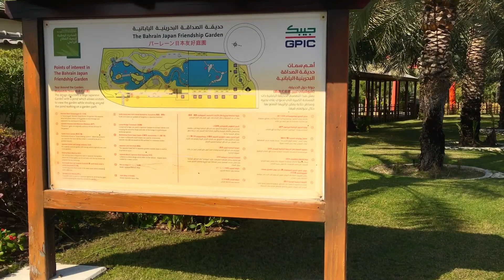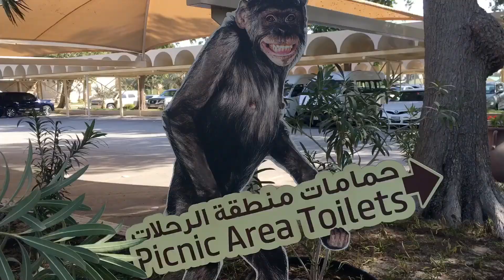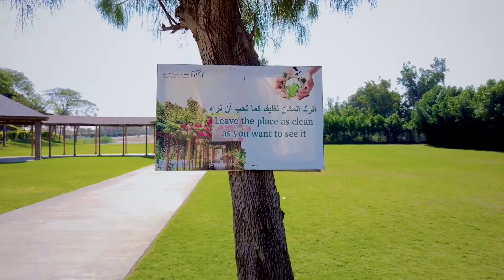Bahrain Zoo | Bahrain Vibez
Bahrain Zoo
Zoo
Bahrain Vlog
Bahrain Travel in Malayalam
Hi Dear Viewers, This is Al Areen Wildlife Park and Zoo. This zoo is established in the year 1976. It is located in Sakhir, Bahrain.
It is a really beautiful zoo which is filled with greenery. It also has a park for kids. Both adults and kids will surely enjoy a visit to this zoo. The entrance fee for adults is 1 BD and it is free for kids below 5.